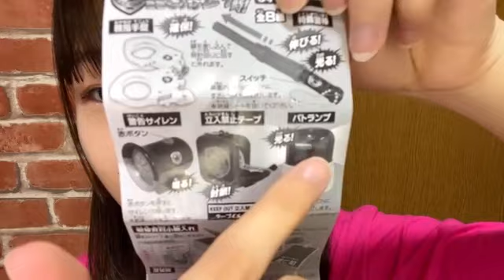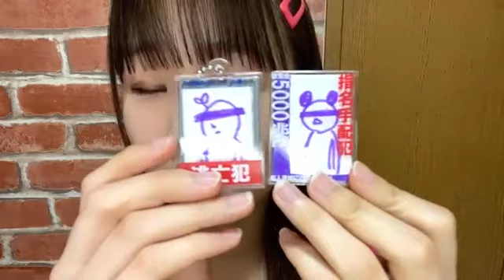新倉愛海 アップアップガールズ（２）SHOWROOM 210407